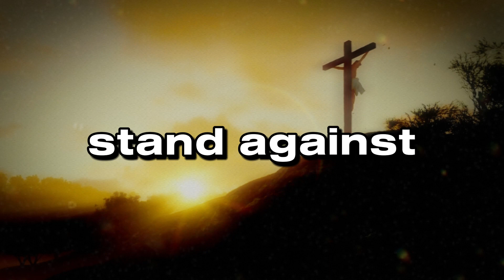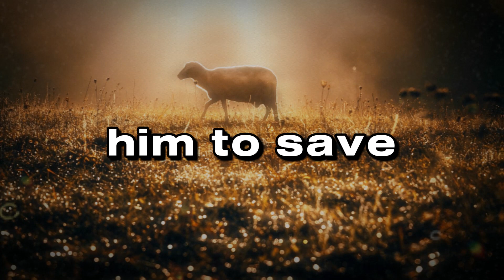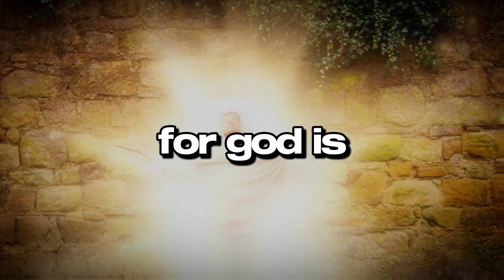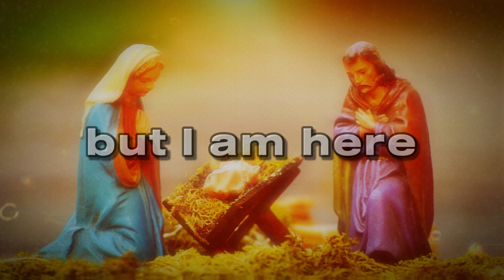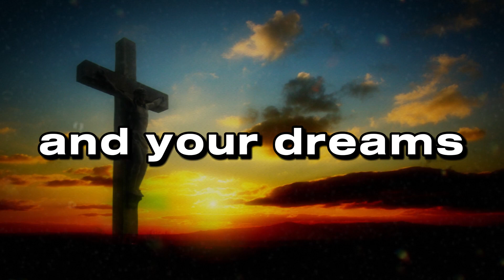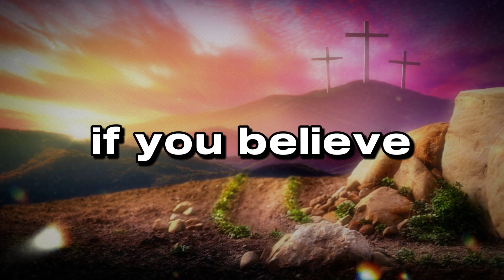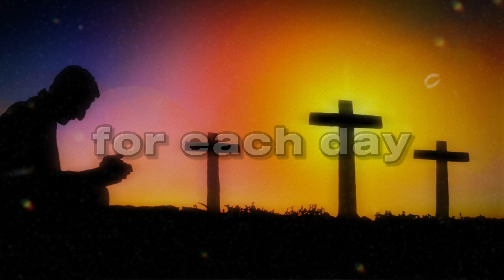🛑GOD IS SERIOUSLY TRYING TO REACH YOU । God's message today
🔴 (This video made for Christian Motivation and Education)

1. God message for me today
2. God message for me
3. God message
4. God's message
5. God message for you
6. Message from god
7. God's blessings message
8. Jesus message
9. God's message for me today
10. God message tarot
11. God's message for me
12. God's message today
13. Message of god
14. Sermons
15. God's message for you today
16. Motivational
17. Message from universe
18. Urgent message from god
19. Universe Message
20. Faith quotes
21. Jesus quotes
22. Church
23. Joel Osteen
24. Bible quotes
25. Bible message
26. Quotes god
27. God's Motivation
28. Bible god quotes
29. Life quotes
30. Faith god quotes
31. Christian Motivation
32. The Lord Helps
33. God Helps
34. Grace for purpose
35. Jesus Status and Quotes

🎞Video - Pixabay & storyblocks